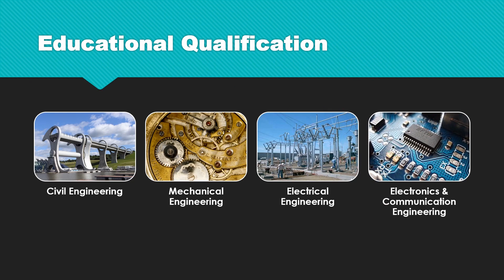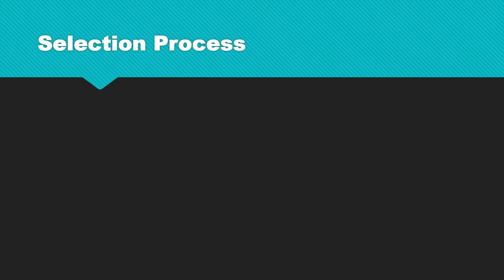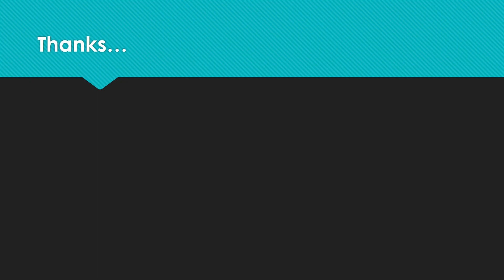ESE 2018 Notification, No of Posts, Education Qualification and Selection Process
ESE 2018 or IES 2018
Engineering Services Examination 2018

UPSC released the notification of ese 2018
Start of online apply - 27/09/2017
last date of online application - 23/10/2017 - 6:00pm
Education qualification require for engineering service examination is
1) Civil Engineering
2) Mechanical Engineering
3) Electrical Engineering
4)Electronics & Communication Engineering
Total no. of posts are 588.
Application fee is Rs. 200 for general and no fees for other.
The candidate is selected on the basic of pre exam, main exam and interview.